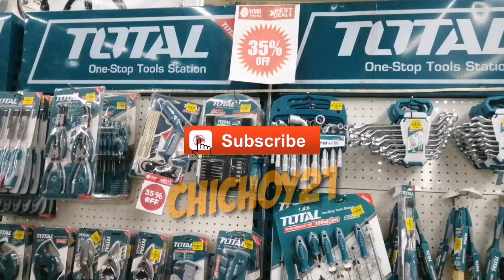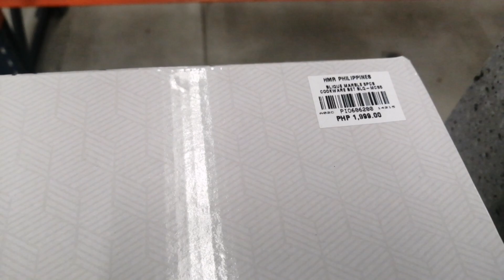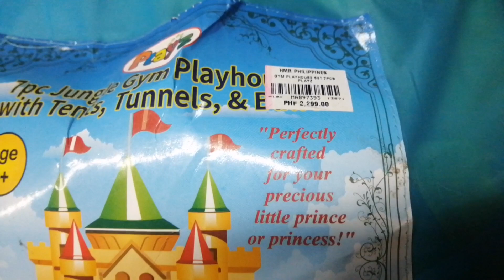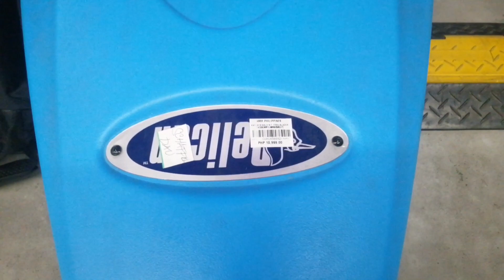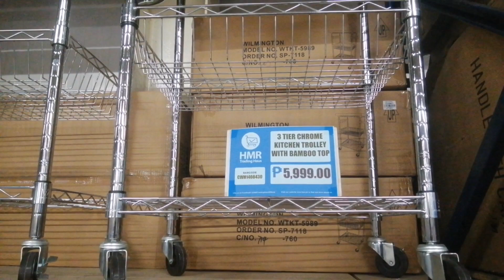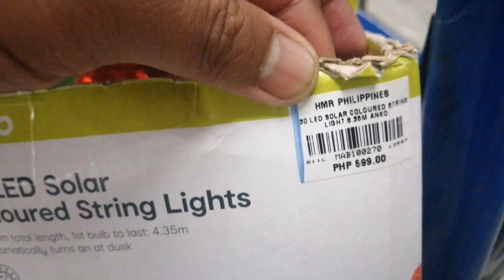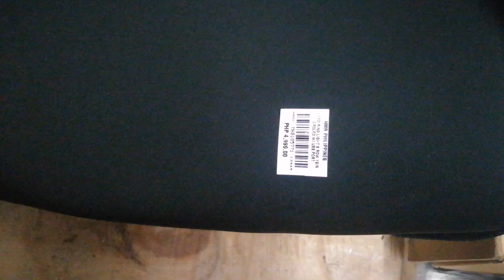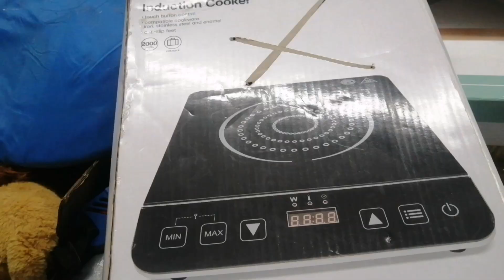HMR trading haus | murang bilihin | sale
hmr branches
hmr bid
hmr auctions
hmr auction dau
hmr branches in philippines
hmr company
hmr dau auction
hmr dau pampanga
hmr dau mabalacat
hmr dau mabalacat pampanga
hmr furniture